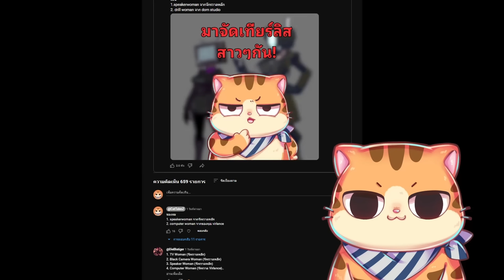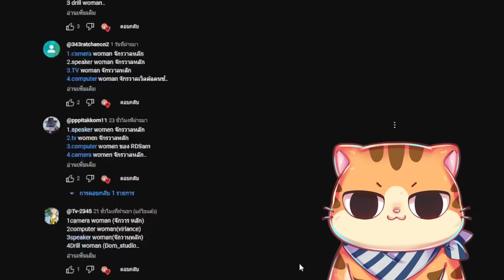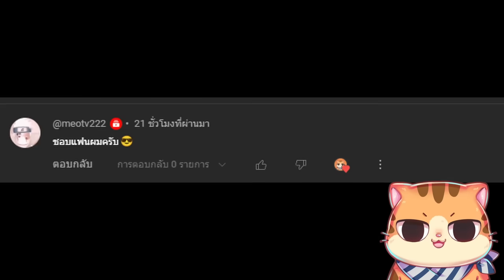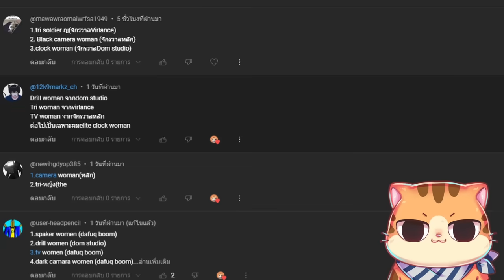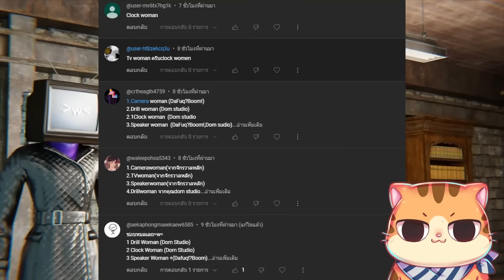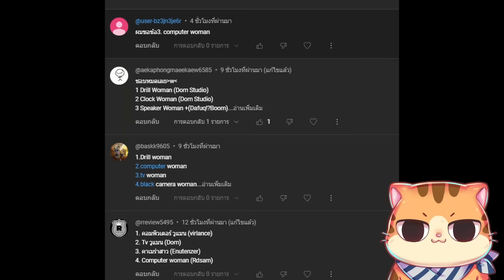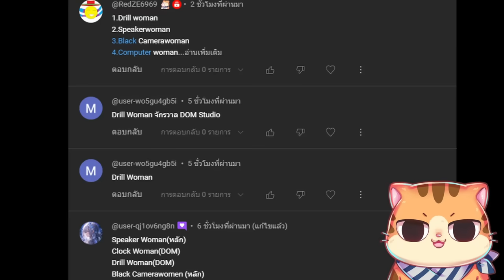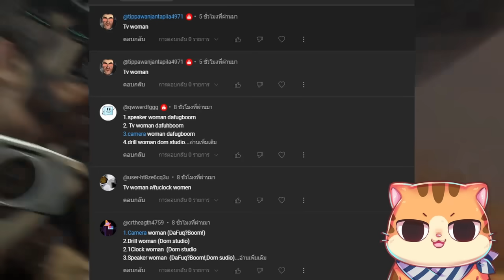จัดอันดับเทียร์ลิสสาวๆที่มีคนชอบมากที่สุด!! Skibidi Toilet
จะพยายามลงคลิปให้ทัน 6 โมงเย็นทุกวันนะครับ!

Line : nnp14
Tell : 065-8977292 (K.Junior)